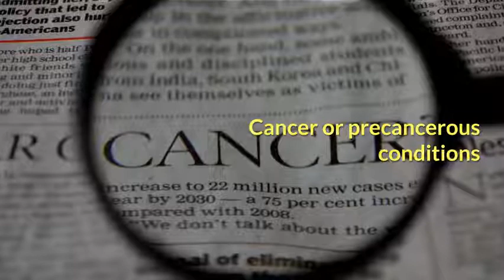Abnormal Vaginal Bleeding